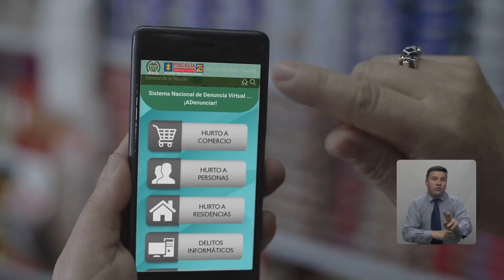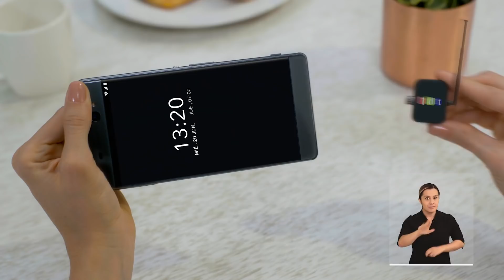Capítulo 28 de Mayo de 2019: H.R José Daniel López